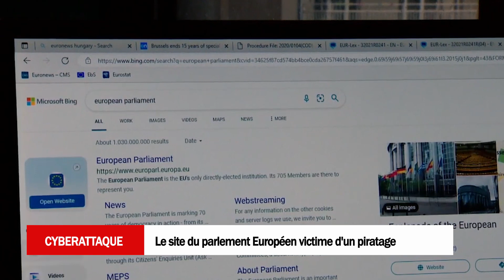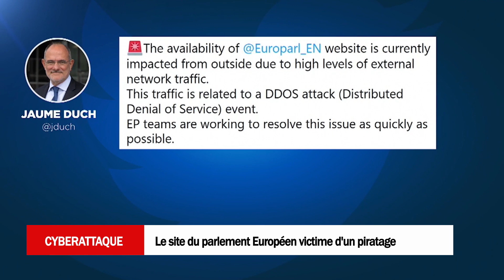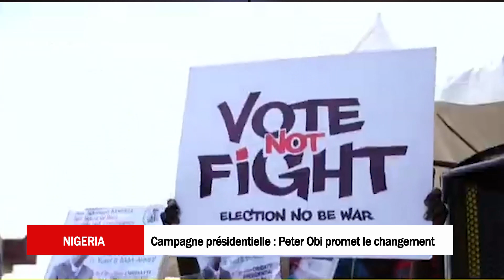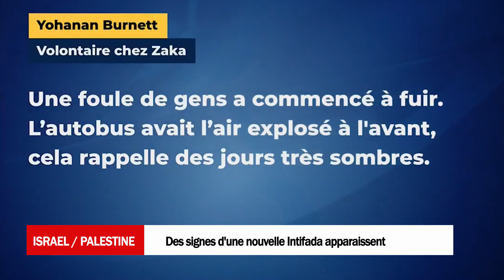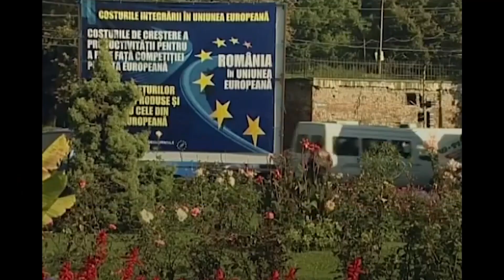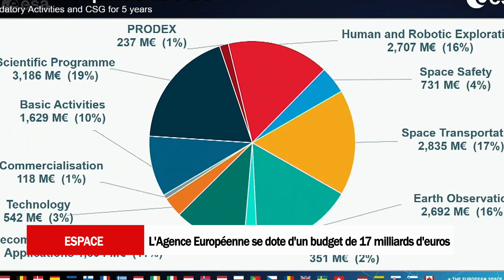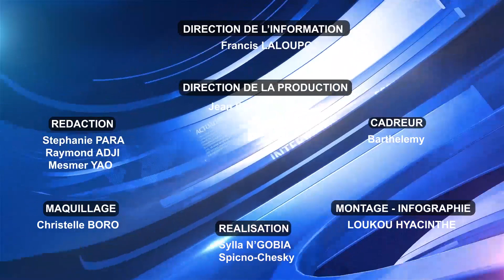JOURNAL DU 24 NOVEMBRE 2022